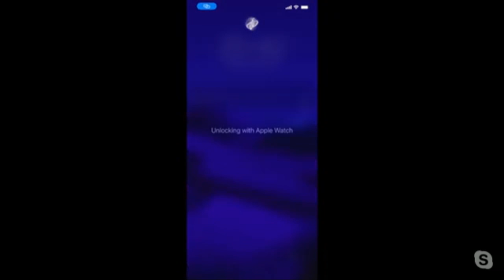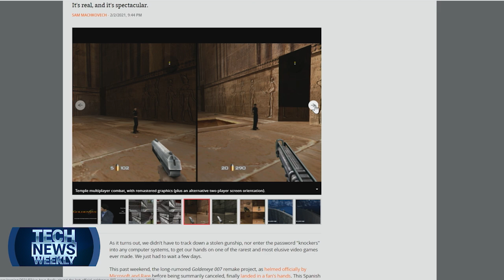What's on TWiT February 7, 2021